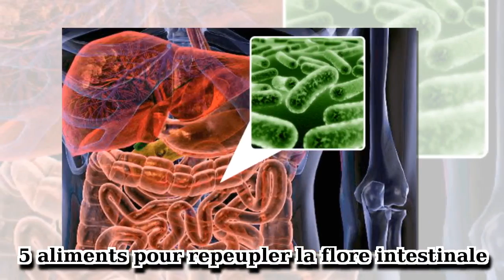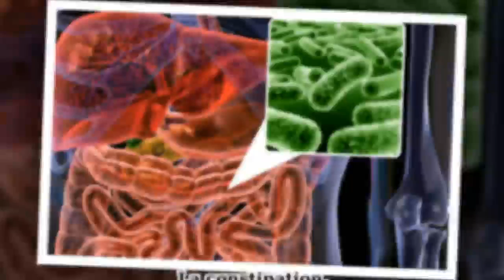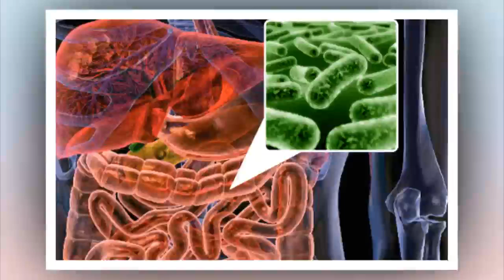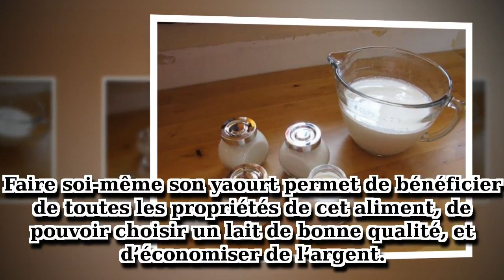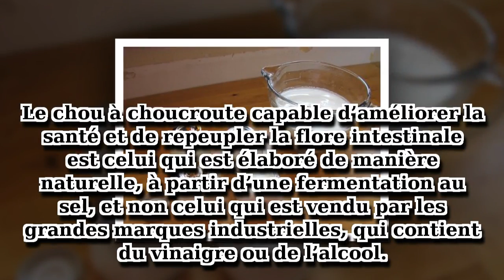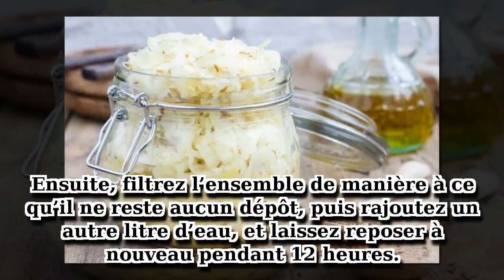5 aliments pour repeupler la flore intestinale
En règle générale, nous n'accordons que peu d'importance à notre flore intestinale. Cependant, des intestins qui ne fonctionnent pas de manière équilibrée sont une source de toxines pour notre organisme.